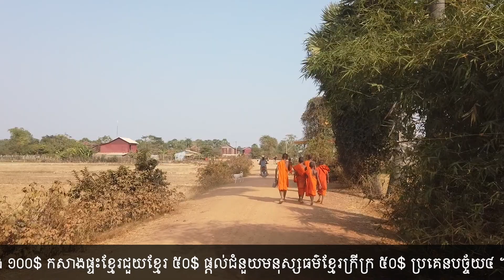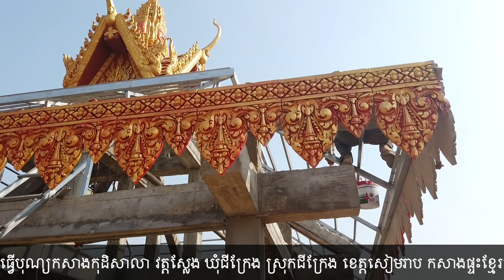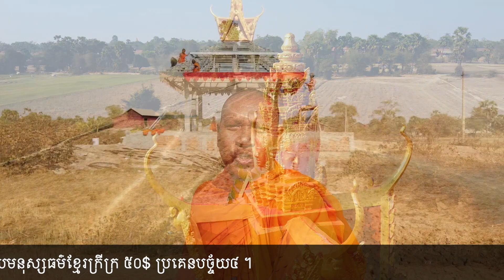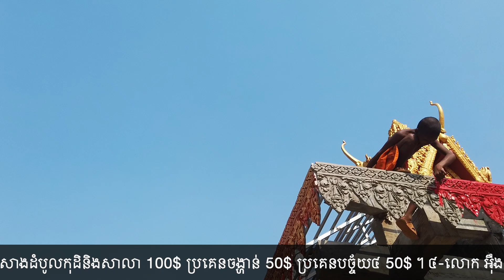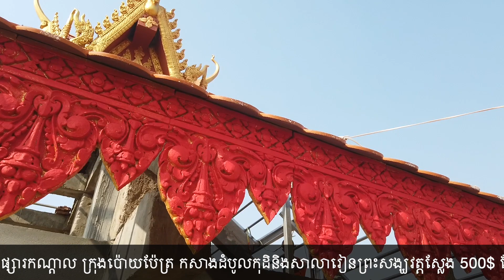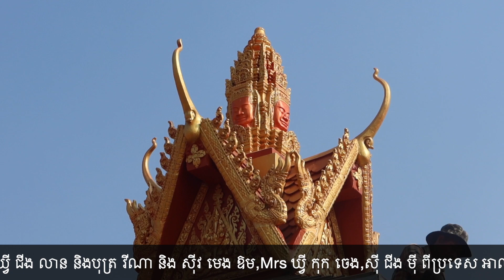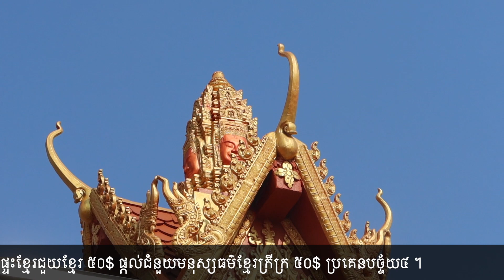ធ្វើបុណ្យកសាងកុដិសាលានិងកសាងផ្ទះនិងសាលាឆទាននិងផ្តល់ជំនួយមនុស្សធម៌ខ្មែរជួយខ្មែរ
សូមថ្លែងអំណរគុណនិងជូនបុណ្យកុសល អាយុ វណ្ណៈ សុខៈ ពលៈ កើតមានដល់លោកអ្នកដែលមានសទ្ធាជ្រះថ្លាធ្វើបុណ្យ
១-ឧបាសិកា អ៊ុំ ម៉ែន ព្រមទាំងកូនចៅ នៅភូមិផ្សារកណ្តាល សង្កាត់ផ្សារកណ្តាល ក្រុងប៉ោយប៉ែត្រ កសាងដំបូលកុដិនិងសាលារៀនព្រះសង្ឃវត្តស្លែង 500$ ផ្នែកចង្ហាន់និងបច្ច័យ៤ព្រះសង្ឃការពារព្រៃឈើ 400$ ប្រគេនបច្ច័យ៤ 50$ ។
២-ឧបាសិកា ហេង ហ៊ុយខេង និងកូនចៅ ទីក្រុង Bochum Wattenscheid,Germany,ទោងយោល១តម្លៃ275$ កសាងដំបូលកុដិនិងសាលាជាវក្បឿង 500$=៣០ម៉ែត្រការេ កសាងផ្ទះខ្មែរជួយខ្មែរ ជូនអ្នកស្រី វិន 225$ ប្រគេនបច្ច័យ៤ 200$ ។
៣-លោក ប្រាក់ សុវណ្ណោ និង អ្នកស្រី ហូ វណ្ណារី ព្រមទាំងបុត្រ Paris.France.ចូលបុណ្យជាវក្បឿងកសាងដំបូលកុដិនិងសាលា 100$ ប្រគេនចង្ហាន់ 50$ ប្រគេនបច្ច័យ៤ 50$ ។
៤-លោក អុឹង ប៊ុនណាត និងភរិយា អ្នកស្រី សុខ ខួច ព្រមទាំងបុត្រ City of Rockville and State of Maryland.USA.កសាងដំបូលកុដិនិងសាលា 170.$ ។
៥-Mr&Mrs ឃ្វី ជីង លាន និងបុត្រ វីណា និង សុីវ មេង ឱម,Mrs ឃ្វី កុក ចេង,សុី ជីង ម៉ី ពីប្រទេស អាល្លឺម៉ង់ NRW មានសទ្ធាជ្រះថ្លា ១០០$ កសាងកុដិនិងសាលាព្រះសង្ឃវត្តស្លែង ១០០$ កសាងផ្ទះខ្មែរជួយខ្មែរ ៥០$ ផ្តល់ជំនួយមនុស្សធម៌ខ្មែរក្រីក្រ ៥០$ ប្រគេនបច្ច័យ៤ ។ ខ្មែរជួយខ្មែរ ១៧មករា២០២០ LUON SOVATH 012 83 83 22